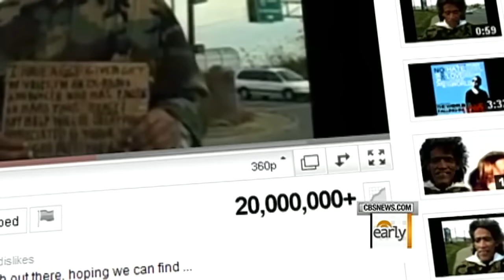"Golden Voice" Ted Williams' Amazing Journey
Erica Hill recaps the story of Ted Williams and his journey from homelessness to international recognition.